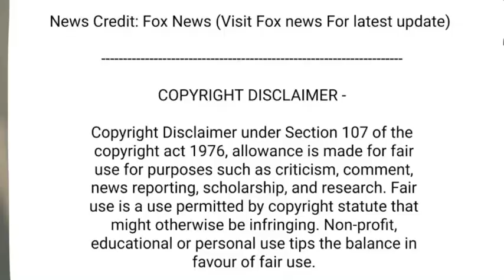Jason Aldean addresses criticism of controversial country music video: 'This one goes too far'.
Country star Jason Aldean defends 'Try That in a Small Town' music video after facing backlash.